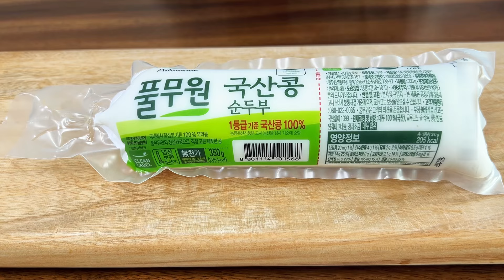【キムチスンドゥブチゲ】多めに作って翌日まで楽しみたいスンドゥブチゲ,김치순두부찌개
【材料】
・スンドゥブ　　　1つ(350g)
・豚肉　　　　　　120g
・白菜キムチ　　　200g
・玉ねぎ　　　　　130g
・ネギ　　　　　　50g
・エホバク　　　　40g
・青唐辛子　　　　1～2本
・ひらたけ　　　　50g
・卵黄　　　　　　1つ

・粉唐辛子　　　　大さじ1.5
・ニンニク　　　　小さじ1
・アミの塩辛　　 大さじ1.5
・塩　　　　　   少々

※豆腐は、絹ごし豆腐やおぼろ豆腐で代用可
※豚肉は、ひき肉や薄切り肉でもOK。
※キノコは、お好みのものを。
※辛さを抑えてよりまろやかに仕上げるなら、
  卵黄ではなく、卵1つ加えてもOK。
※だし汁は、煮干しと昆布で取っています。